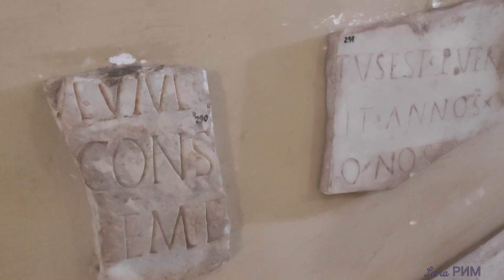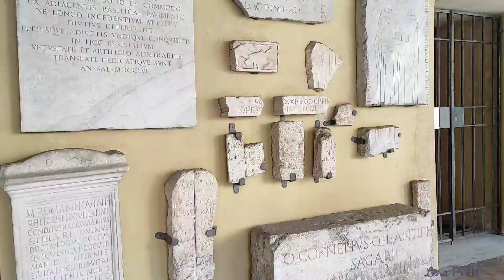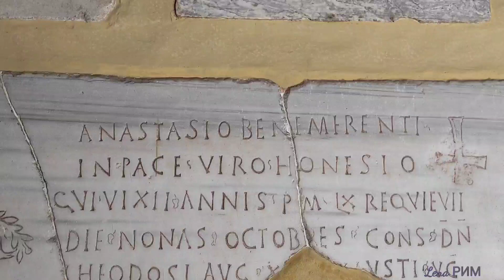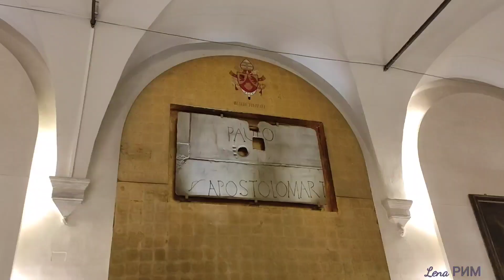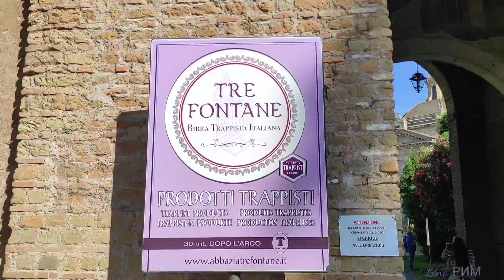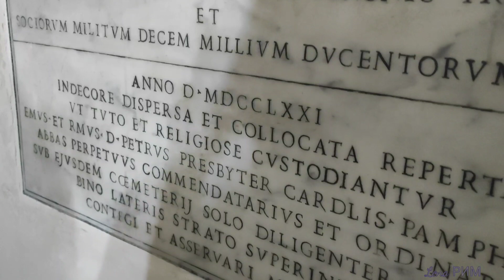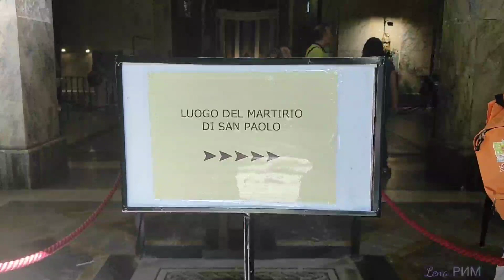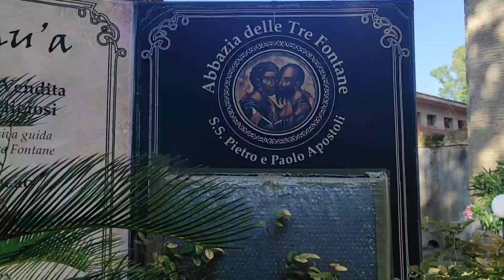РИМ💗ГДЕ умер апостол ПАВЕЛ? Аббатство Тре Фонтане🌊Монастырский дворик базилики Святого Павла 🌴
🔔 👇ЗАКАЗАТЬ ЭКСКУРСИЮ

❤ 🔊 МОИ ЭКСКУРСИИ
✅ТРАНСФЕР
✅🌐 Наша Ассоциация гидов приглашает вас  посетить
🔴ВАТИКАН
🔴КОЛИЗЕЙ,
🔴ГАЛЕРЕЯ БОРГЕЗЕ
🔴Удивительный мир зоны ТРАСТЕВЕРЕ в Риме!
🔴Гастрономические экскурсии.
🔴Православные святыни Рима.
🔴Экскурсии в Тиволи: вилла Адриана, вилла д'Эсте.
🔴Вилла Фарнезина- шикарные фрески РАФАЭЛЯ
Экскурсии проводят только лицензированные гиды.

♥️Поддержите пожалуйста наш канал
Спаси Господи Всех, кто вносит посильный вклад в развитие канала!

👇ОЧЕНЬ ИНТЕРЕСНО ПОСМОТРЕТЬ:

 💝РИМ💗Как нашли мощи Святого апостола Павла в Риме❓ Пожар в базилике Сан-Паоло-фуори-ле- Мура🔔

 💝 Православные святыни Рима. Подвиг  Святой царицы Елены в обретении Креста Господня в Иерусалиме. Собор Святого Петра. Церковь Святого Креста Иерусалимского.

💝РИМ💗Подземелье церкви Санта-Мария-ин-виа-Лата/ Путешествие во времени/Апостол Павел.